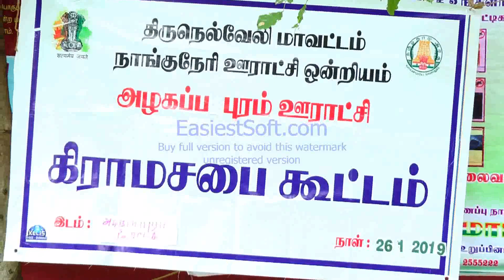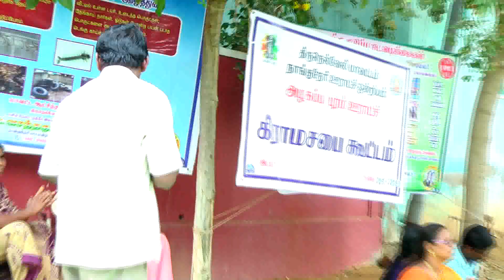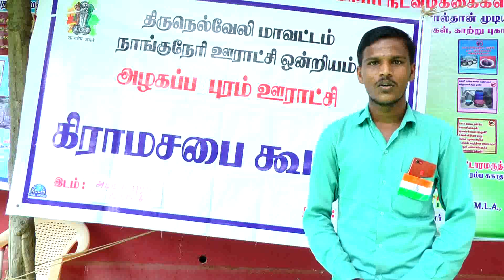கிராமசபை part-6 ஜனவரி-26 | பள்ளி_ஆசிரியர் கல்வி துறை | 9500194395 | GramaSabha | CMcell Johnson